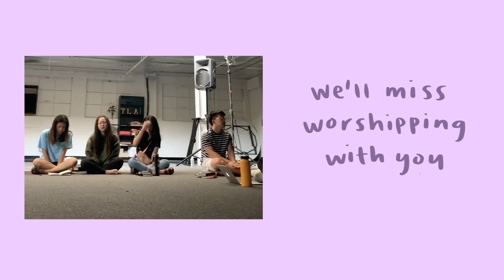USC KCM | Sophomores' (c/o 2022) Senior Appreciation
From the sophomores, to the seniors! A lil song to share some love to our graduating class.

USC KCM is a Christian organization at the University of Southern California that exists to obey the Great Commission by mobilizing and discipling collegians.

THURSDAYS // SLH 200 // 7:30 PM